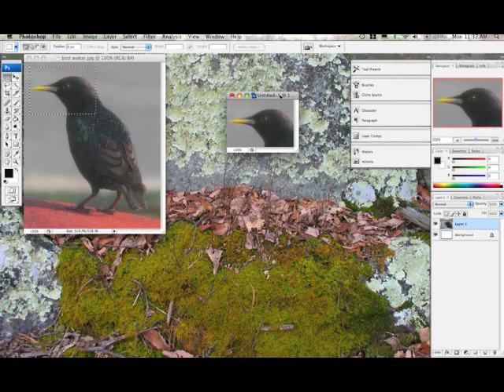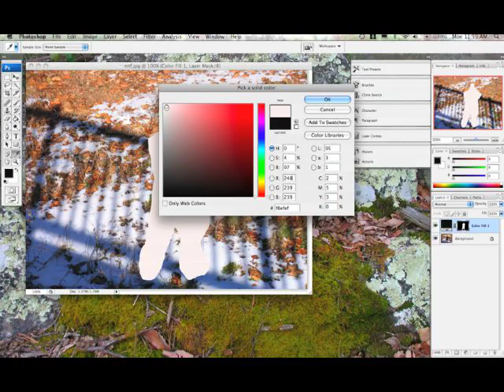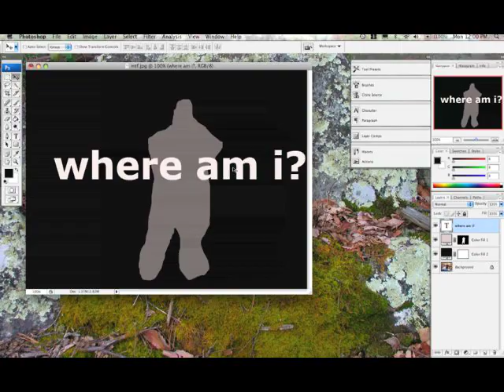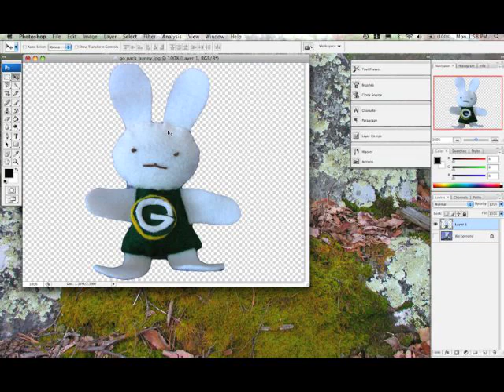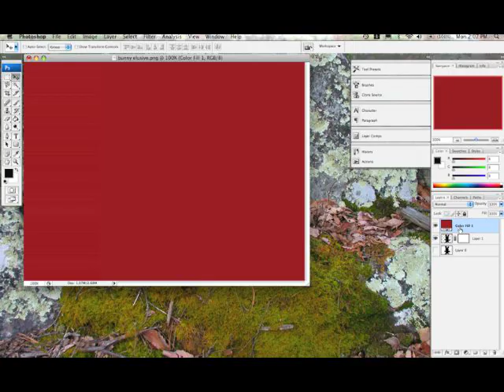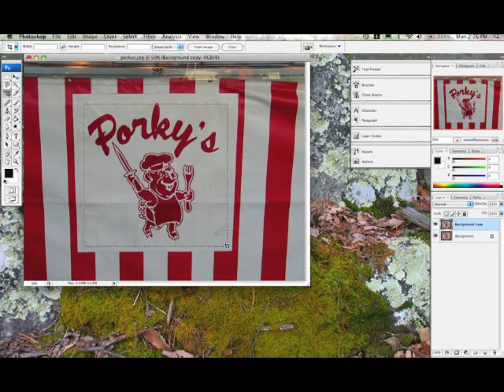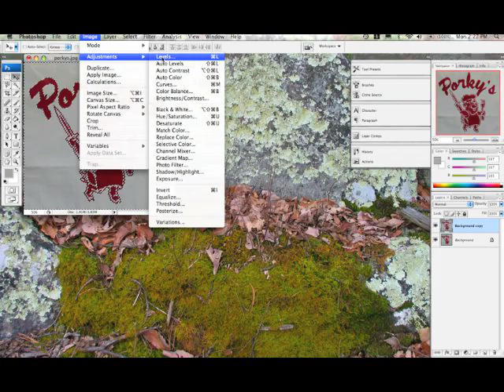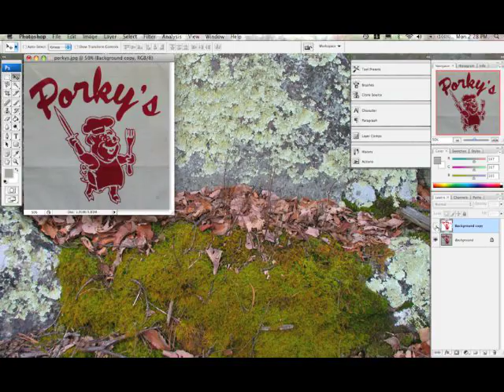TechTalk: Adobe PhotoShop Selection Techniques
TechTalk is a de-contextualized version of an instructional technology podcast I produce each week for faculty at my university. I pull the content section out of certain episodes and post it on my YouTube channel. Enjoy :)